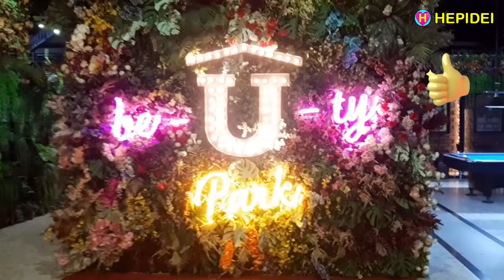Ada yang lebih keren? ROOFPARK CAFE Puncak | Street food | HEPIDEI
Ada yang lebih keren? ROOFPARK CAFE Puncak
Bikin acara keluarga dengan Pesta Liwetan
Tempatnya Keren dan paling Instagramable, Makanannya Enak
Indonesian food, Asian food, Western food, Street food
RAJA Factory Outlet - Jl Raya Hanjawar - Puncak - Cipanas - Jawa Barat